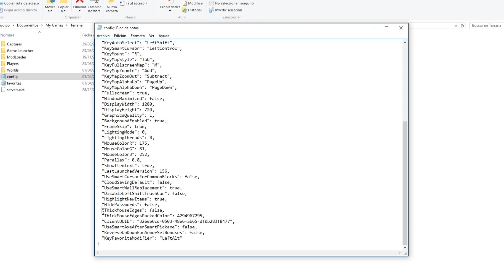Cómo poner un borde a tu cursor - Terraria Tips {1}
Hoy en "Terraria Tips" os enseño cómo poner un borde blanco a vuestro cursor de Terraria. ¡Like si te ha servido!
💙🔎 ⬇️ SOCIAL MEDIA - SETUP - MORE ⬇️ 🔍💙

👥 SOCIAL MEDIA 👥  ¡SÍGUEME!

🔧 PERIFÉRICOS Y SETUP 🔧

Pantalla: Samsung 27'' S27B350
Cascos y micrófono: Astro A50 y Razer Seiren
Ratón: Roccat Savu
Teclado: Mad Catz Cyborg V.7
Alfombrilla: Razer Goliathus Extended
Webcam: Logitech c920 HD Pro

Fuente: Cooler Master V Serie V700
Placa: ASUS P8Z77-VLX
GPU: GeForce GTX 690
RAM: HYPERX BEAST 2x8GB
SSD: SAMSUNG 840 EVO 250GB
CPU: Intel Core i7 3770K
Refrigeración: Corsair H80i

▶️ PROGRAMAS ▶️

Grabación/Directo: OBS Studio
Edición: Adobe Premiere CS6
Imágenes: Gimp 2.8